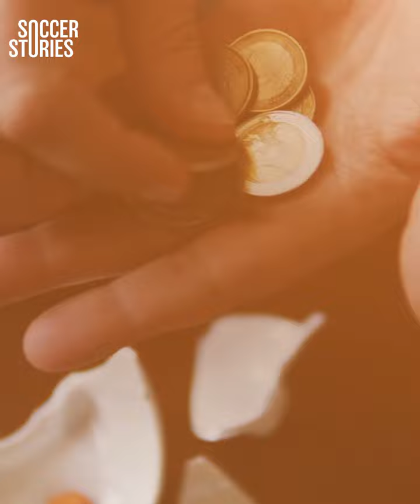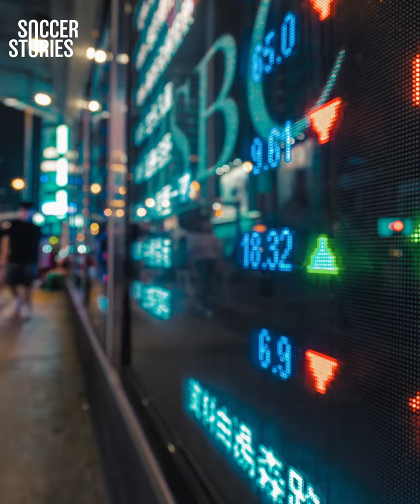La ESTÚPIDA RAZÓN por la que Gavi NO PODÍA usar la 6 del Barça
Gavi es una de las máximas promesas del Barcelona y hoy lleva la 6, el dorsal histórico con que ganó todo su actual entrenador, Xavi Hernández. Pero, insólitamente, eso no pudo ser posible durante varios meses. ¿Por qué? Descúbrelo en este nuevo episodio de Soccer Stories.

Lo que Ronaldinho le dijo a Kobe Bryant en el 2004 fue INCREIBLE